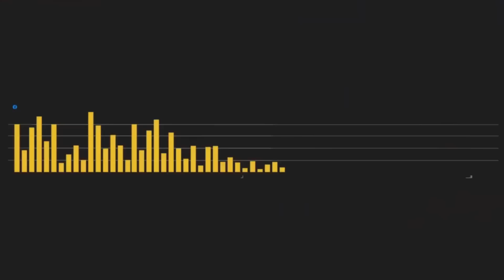This TRYHARD was killing NOOBS.. Then i JOINED. (Long beach fight)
So i joined this lobby and i was looking the kill feed and saw straight up that there was a tryhard guy killing noobs, i went to see where they at and i found out they were at the beach! (beach is my home so yall probably know what’s going to happen…) For some reason the noob guy tried to kill me even though i only wanted to help him, so i had to take him off my way 😂 After playing this tryhard guy for a while, he realised that he got no chance against me and he started invtiting his friends to help him. I did what i had to and it ended like fights always end when someone tries to stop me. Hope yall enjoy the video!